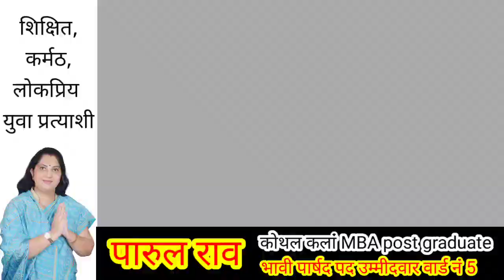MLA RaoDansingh Kissan aandolan or mahendergarh jaam m hue 1000 se jyada logo par FIR par kya bole